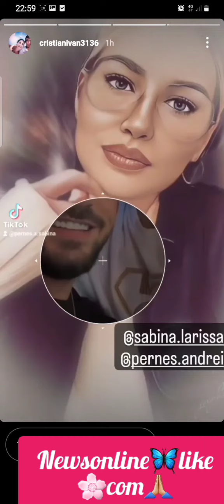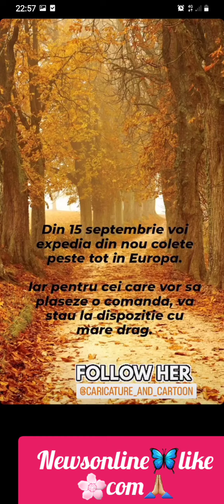❌❌Perneș și Sabrina 4 luni de la primul da🥂❤